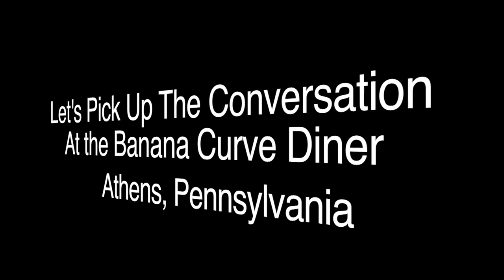Conversation With America War War Training International Relations HD 1080p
Conversation With America series Constable James Canning 2nd Amendment.  Constable Canning and series host Thomas Robert Lacovara-Stewart have an open discussion about war training of foreigners in the US, war, and international relations.  This is a continuing series on Resurrect The Republic Radio Show.at FreedomizerRadio.com